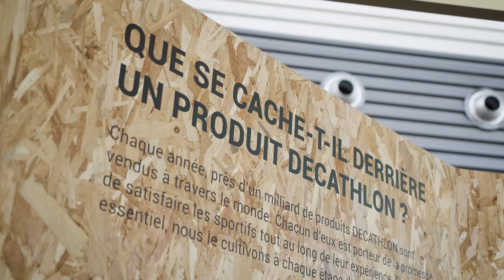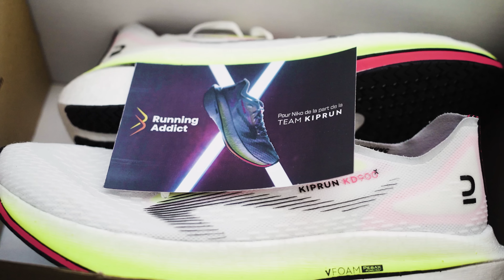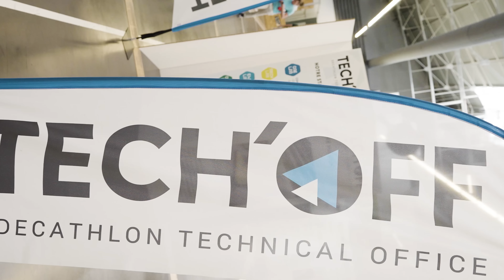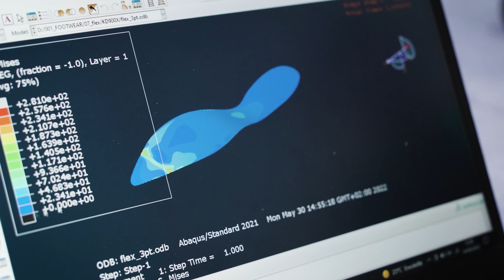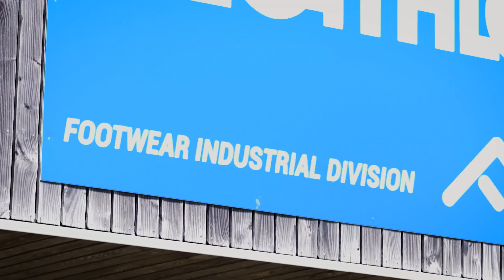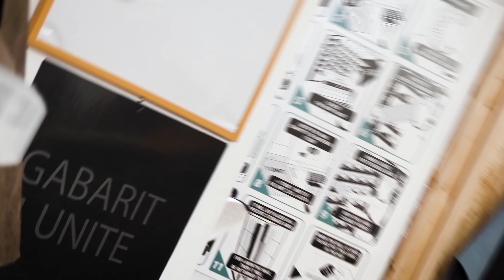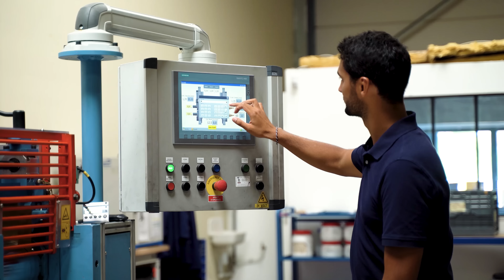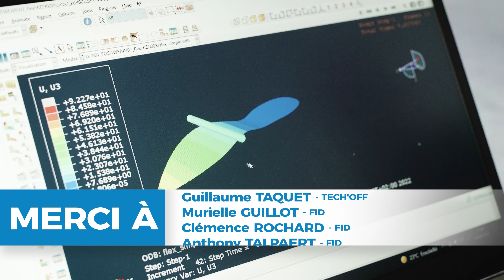KIPRUN KD900X : Secrets de création de la chaussure carbone de Décathlon 🤓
Savez-vous comment on crée une plaque carbone ? Et comment on intègre ça dans la bonne semelle pour en faire une chaussure de running performante ? Aujourd'hui on répond à ces questions et plein d'autres dans un reportage chez Decathlon à Lille ou nous avons pu parler à tous les experts qui ont travaillé à la conception de la Kiprun KD900X, la première chaussure à plaque carbone de Decathlon !

(dont 2 qui ne vous coûtent rien alors merci d'avance !)
► 👟🙋🏻‍♂️ Besoin d'être accompagné.e en course à pied ? J'ai créé la plateforme Campus qui individualise et structure tes plans d'entraînements !

► Running Addict c'est aussi le blog : des centaines d'articles de conseils pour progresser en course à pied... Et évidemment pour le triathlon, rendez-vous

0:00 Intro du reportage sur la Kiprun KD900X
2:11 Les recherches sur le dynamisme des chaussures
4:47 Découverte de la Kiprun KD900X et test sur tapis
8:14 Les secrets d'un plaque carbone dans les chaussures de running
11:42 Je crée ma plaque carbone (spoiler : je suis mauvais !)
14:45 J'analyse une Kiprun KD900x qui a couru 1500km !
15:33 La mousse révolutionnaire des chaussures à plaque carbone
19:40 Le grip de la chaussure : les secrets pour gagner du poids !
21:37 La tige de la chaussure : 50% de poids gagné !
24:16 Débrief avec l'ingénieur produit sur les 2 ans de travail !
28:15 Vous travaillez déjà sur la KD900X 2 ? 👀